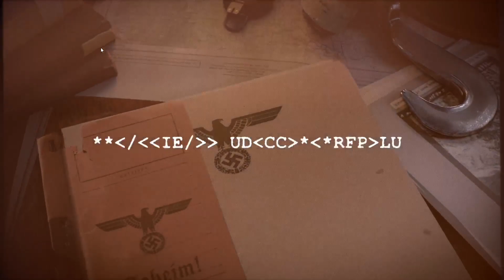Clipped through the floor